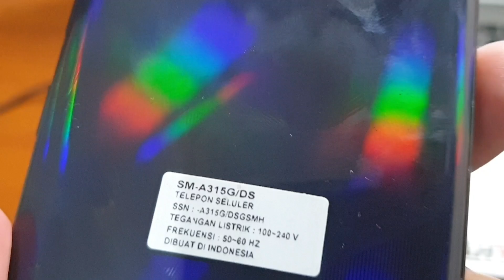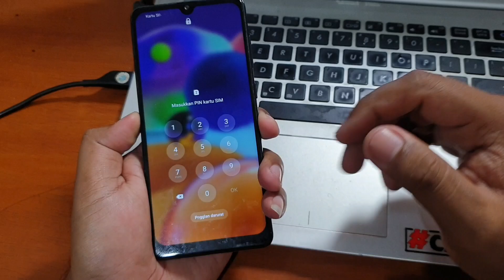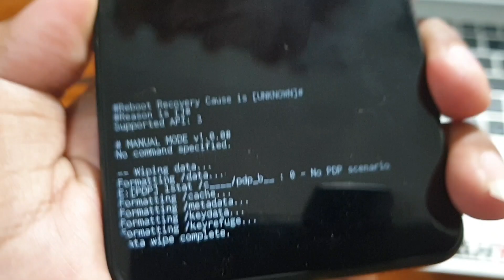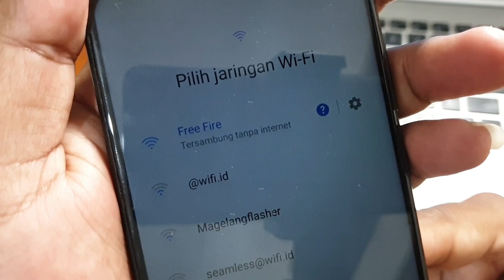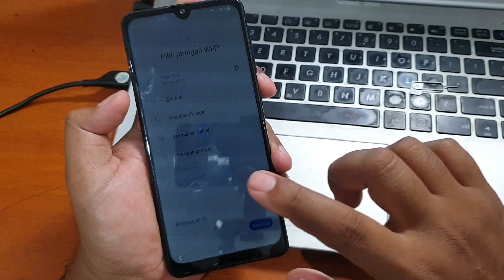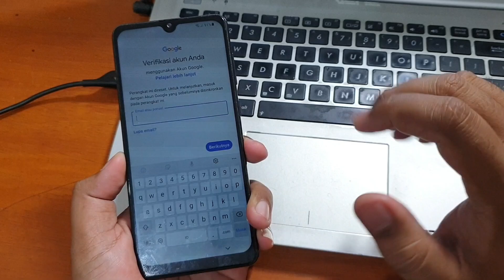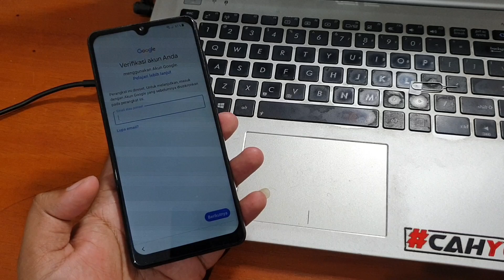Cara buka pola Samsung A31 Lupa Kunci Layar Hard Reset via Recovery Mode saja